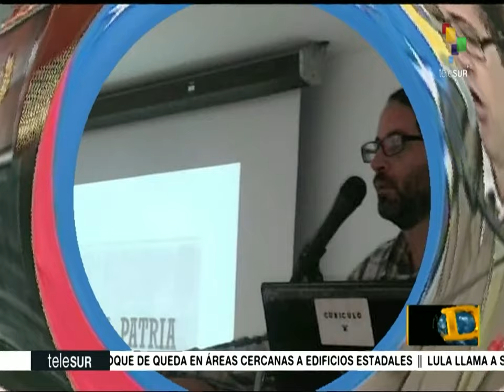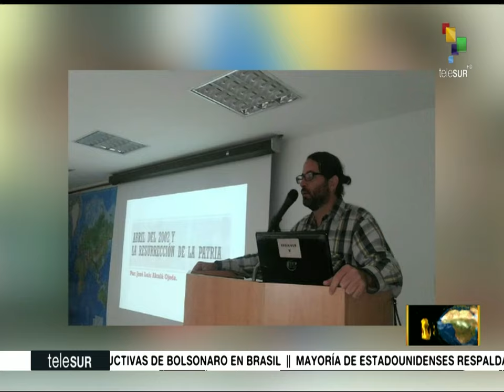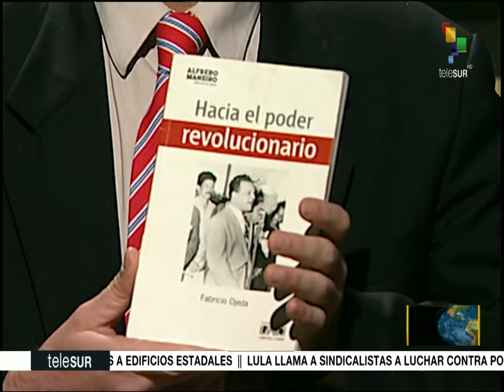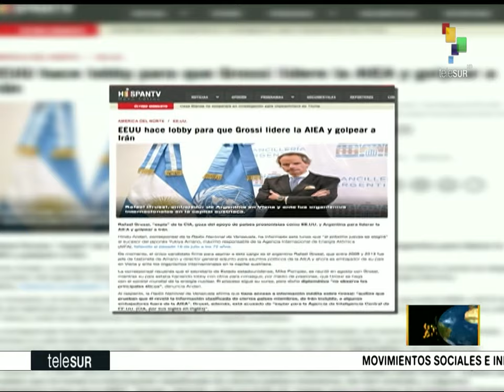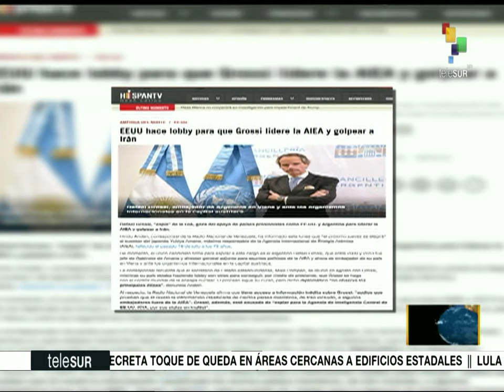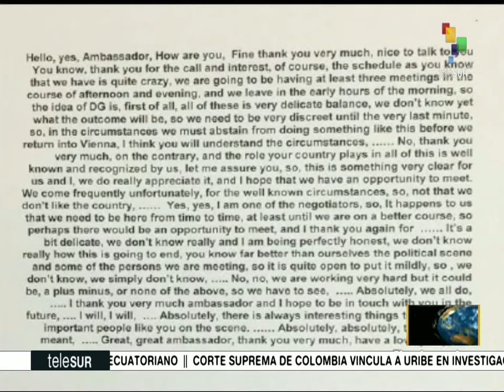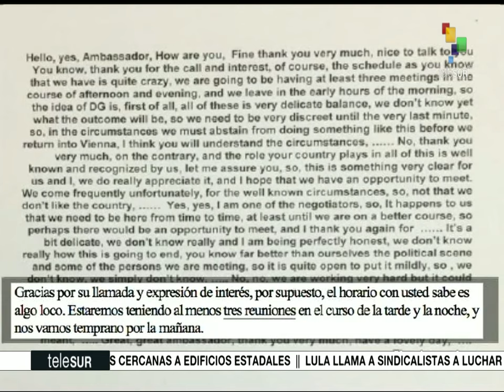Dossier 2019.10.08 HD con Walter Martinez: José Luis Alcalá Ojeda y Hindu Anderi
Invitados:
- José Luis Alcalá Ojeda (antropólogo - presidente de la Fundación Fabricio Ojeda);
Tema: El guerrillero heroico Ernesto Che Guevara
- Hindu Anderi (periodista, defensora de la causa palestina)
Tema: Elecciones de la Agencia Internacional de Energía Atómica